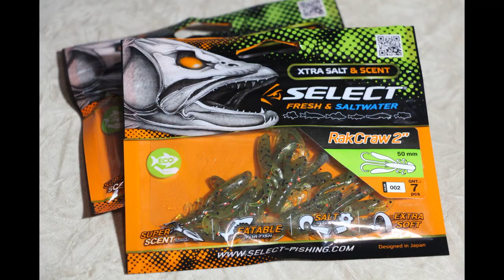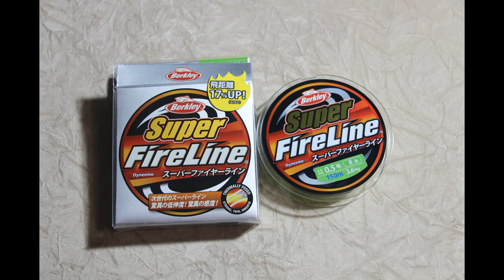Фидер Волжанка Оптима 60+ ( Распаковка посылки от Spinningline)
. Распаковка посылки от Spinningline 00:15 Фидер Волжанка Оптима 360+ 7:30 Приманка Select Rak Craw 2" 002 9:17 Петлевязка-экстрактор IdeaFisher M 9:30 Ведро мягкое Markfish (большое) на молнии 11:10 ШНУР BERKLEY SUPER FIRELINE CP 150М 0.5 13:07 Коробка Namazu Case 14:40 Колебалки Namazu 16:30 Балансиры Лаки Джон